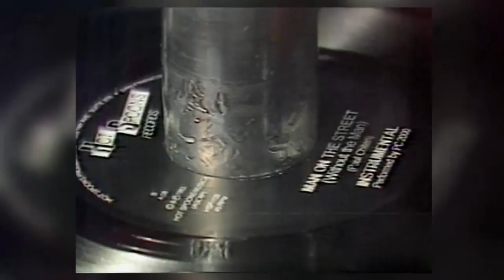Music Memories Fill Seven Decades of KPIX Broadcast History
On Dec. 22, KPIX officially turns 70 so it's time to get up and dance and sing out loud, as we look back across 70 years of Bay Area music history. Elizabeth Cook reports. (12-16-18)